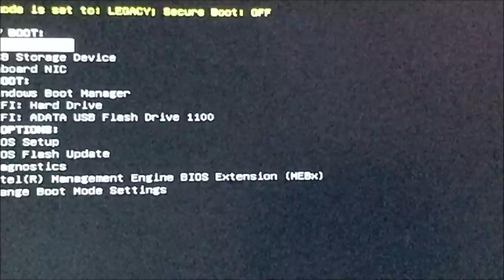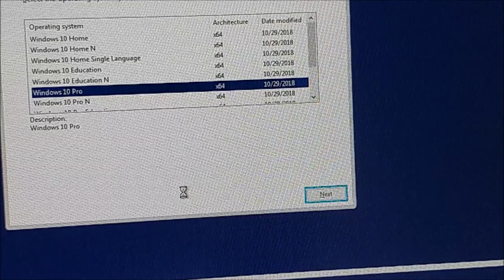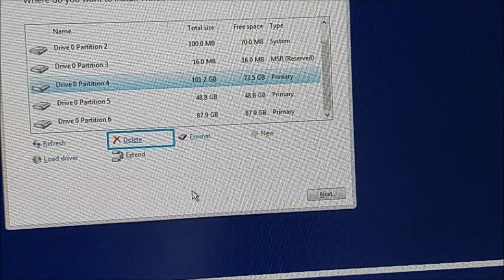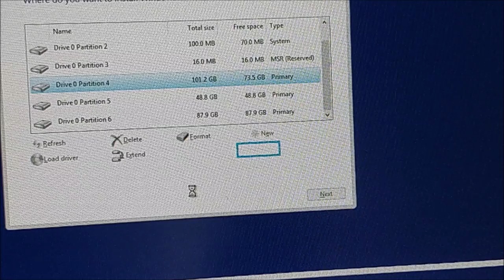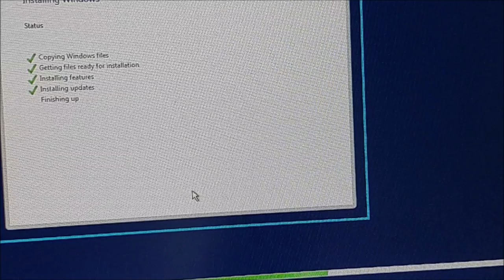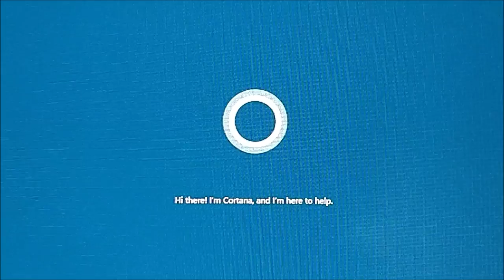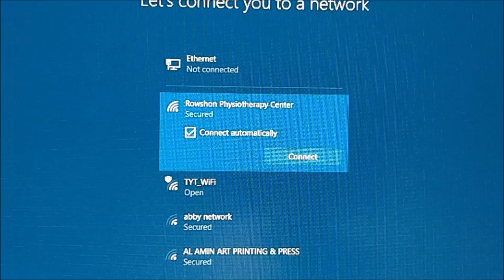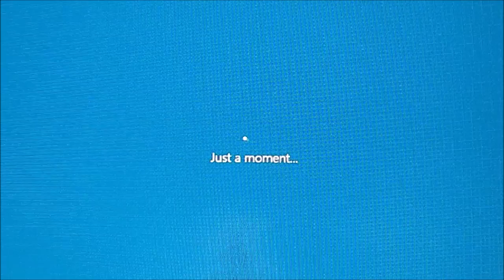How to SetUp Windows 10 operating system without Any help of sighted Assistant in Bangla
Special video for the person with visual disabilities

Hello Everybody
       Welcome to
School of Mind Light
Without Eye Light
Creating with Mind Light
This is The first online school for person with Disabilities in Bangladesh

 Today we are presenting you an Attractive tutorial about ;
How to SetUp Windows 10 operating system without Any help of sighted Assistant as a visualy inspired person in Bangla
specially for the person with visual disabilities

this is very much helpful for person with visual disabilities

How to boot pendrive for Windows SetUp

we are working and trying to make the life easy and comfortable with the use of Smart Technology of the person with disabilities please support us and help us to reach our vision

Last of all today we are giving you great news that as soon as possible we are going to launch our official website which will be the site of schoolofMindlight.org and as soon as possible we will make online course about how to be a freelancer
with talk back and screen reader softwares and it will be very much helpful for person with disabilities in Bangladesh.
 for the first time we are going to do it
To get more updates and good writings
study material and many more

share our Post And Videos with your friends give your feedback via comments
again thank you for stay connecting with us